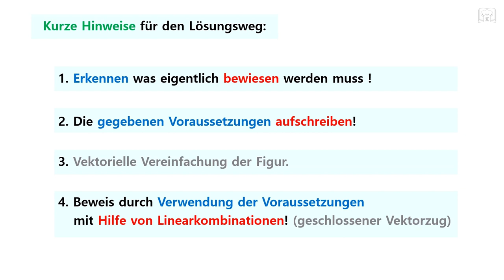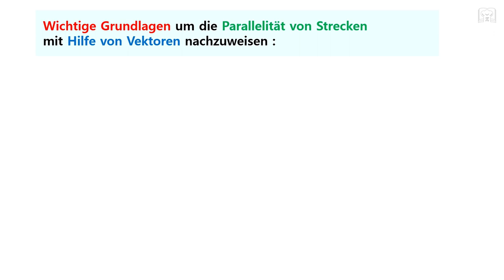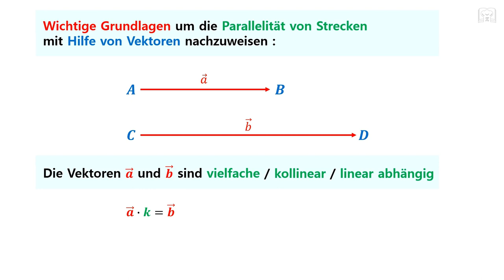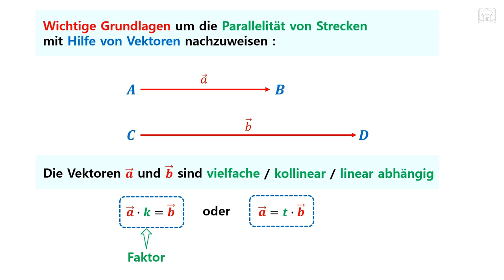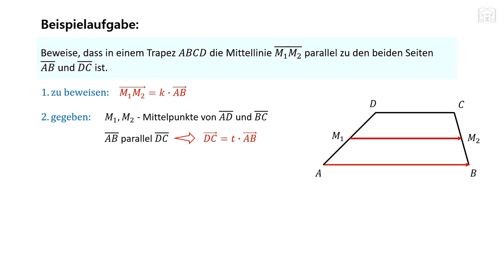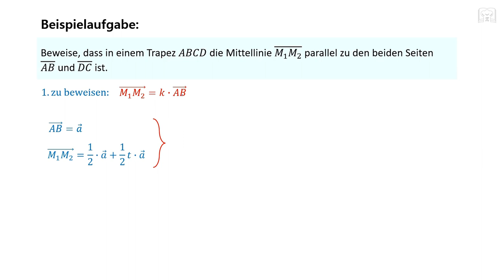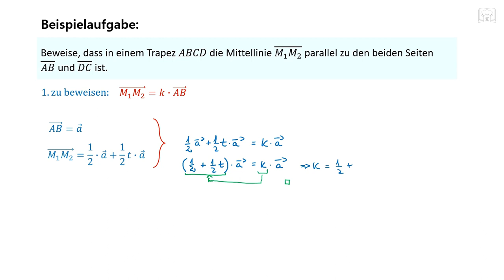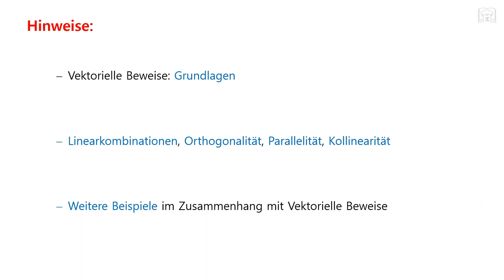Vektorieller Beweis - Parallelität beweisen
In diesem Video zeige ich, wie man die Parallelität von Strecken mit Hilfe eines vektoriellen Beweises nachweisen kann. Anhand eines praktischen Beispiels werden wir sehen, wie einfach es sein kann, die Parallelität mit Vektoren zu beweisen.

00:00 Wichtige Grundlagen!
03:02 Aufgabe